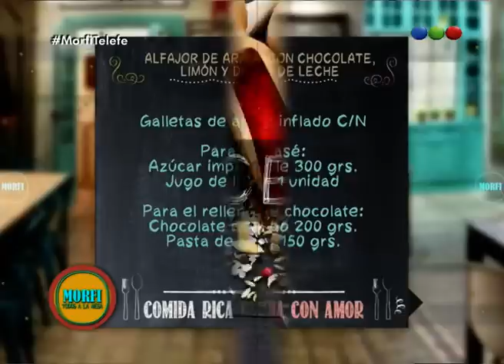Receta: Alfajor de arroz - Morfi